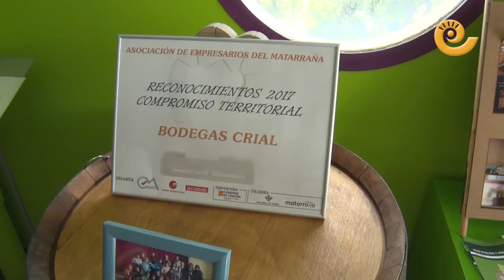DGA reconoce la calidad del sector del vino en el Matarraña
El consejero de Desarrollo Rural, Joaquín Olona, visitó durante la jornada del jueves 24 de mayo, varias bodegas de Valderrobres, Cretas y Lledó. Los bodegueros reclaman que los Vinos del Bajo Aragón se transformen en una Denominación de Origen Protegida.